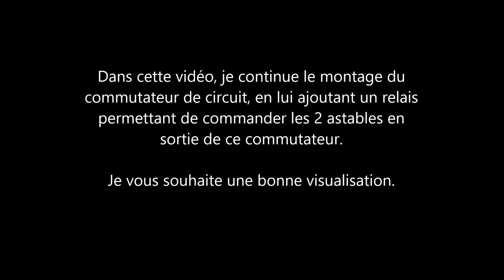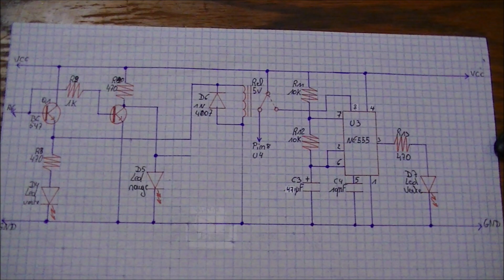Comment faire un commutateur de circuit - AJOUT D'UN RELAIS - DIY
Continuons le montage du commutateur de circuit avec l'ajout d'un relais servant à gérer 2 circuits.